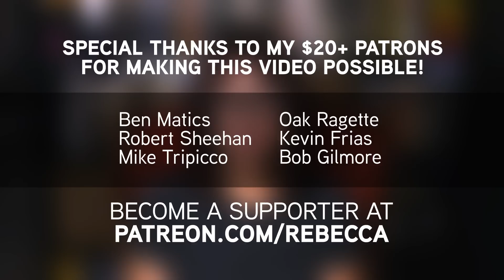Muslim Boy Arrested in Texas for DOING SCIENCE